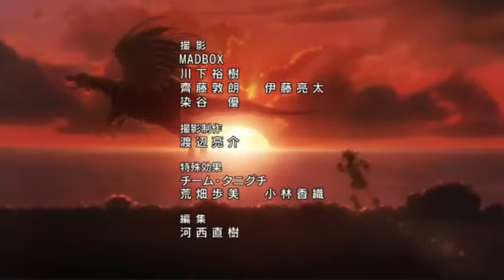Monster [amv]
Noragami